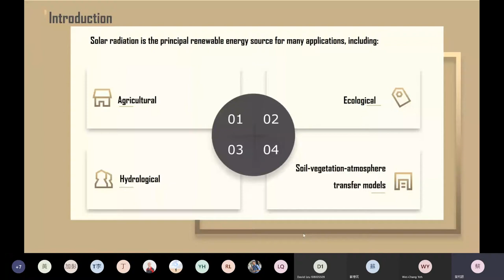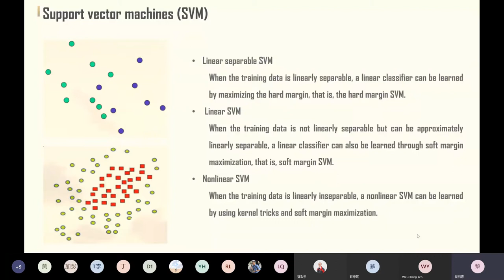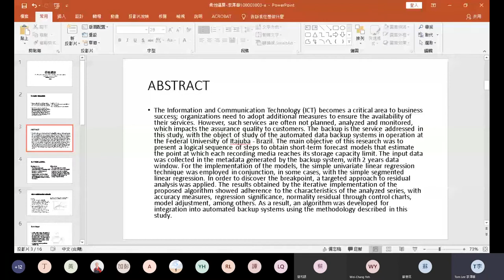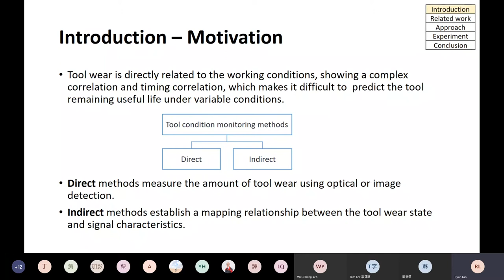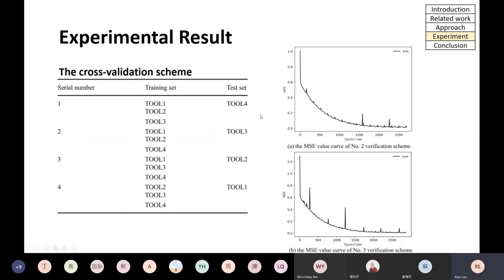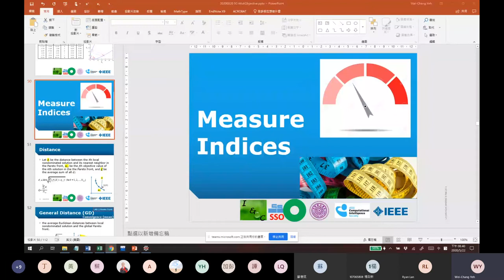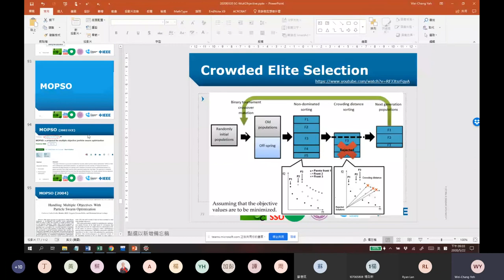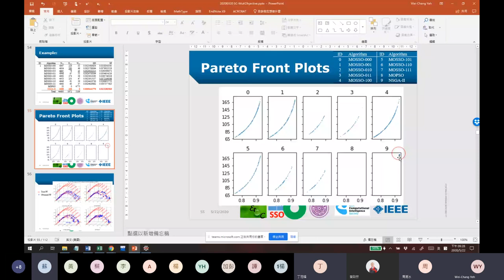2020 Soft Computing 0522Presentation Multi-Objective Algorithms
SCI Paper Presentation:

1. Quej, V. H., Almorox, J., Arnaldo, J. A., & Saito, L. (2017). ANFIS, SVM and ANN soft-computing techniques to estimate daily global solar radiation in a warm sub-humid environment. Journal of Atmospheric and Solar-Terrestrial Physics, 155, 62-70.

2. Pereira, L. D., Balestrassi, P. P., de Carvalho Paes, V., de Paiva, A. P., Peruchi, R. S., & Mendes, R. R. A. (2020). Short-term forecasting models for automated data backup system: segmented regression analysis. Acta Scientiarum. Technology, 42, e46073-e46073.

3. Zhou, J. T., Zhao, X., & Gao, J. (2019). Tool remaining useful life prediction method based on LSTM under variable working conditions. The International Journal of Advanced Manufacturing Technology, 104(9-12), 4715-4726.